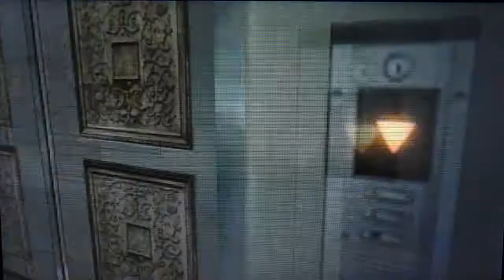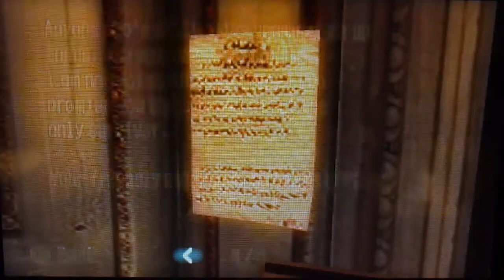Resident Evil: Revelations Walkthrough - Episode 3 - Part 7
Episode 3 - Ghost of Veltro -
Getting the 10th (11:43), 11th (12:15) & 12th (16:00) Handprints.
We return with Jill & Parker in the ship, continue to do some more exploring.